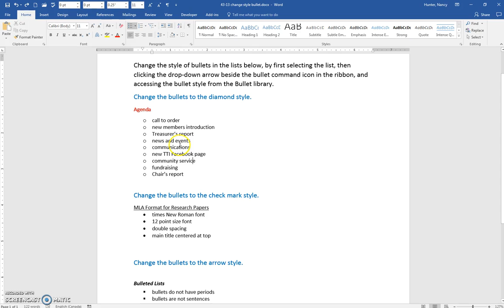43 13 change style bullet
Change the style of the bullet in Word 2016.